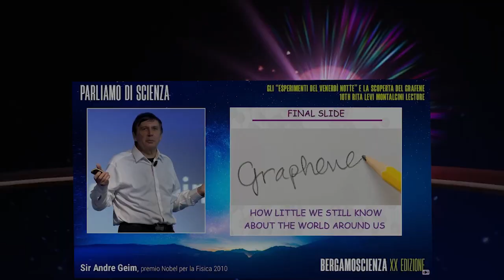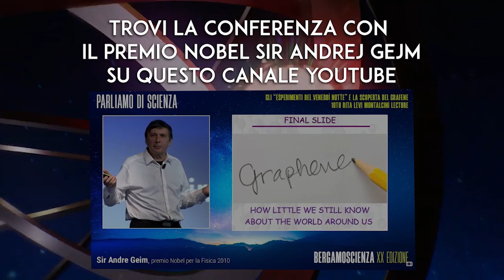Words of science Ep. 1 - Andre Geim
Interview by Matteo Scarpellini